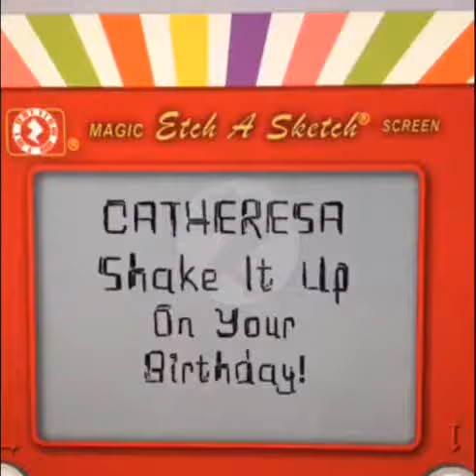etch a sketch